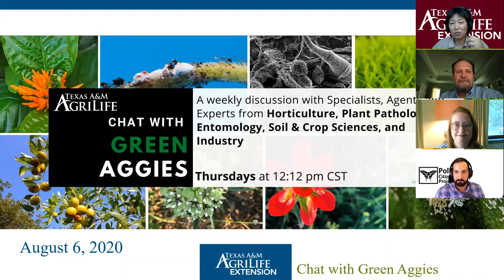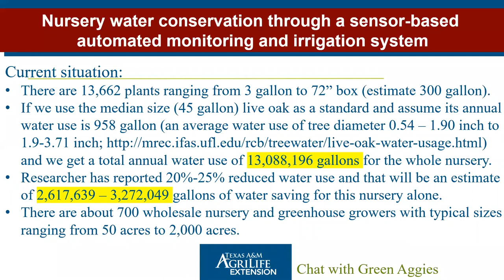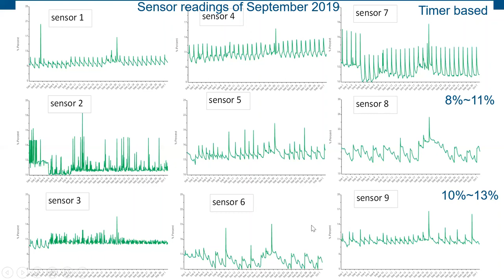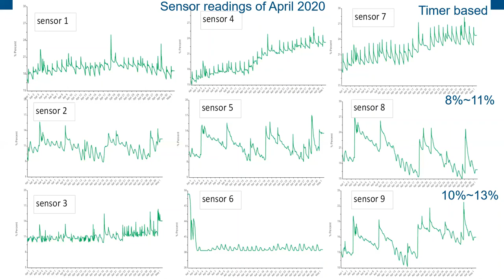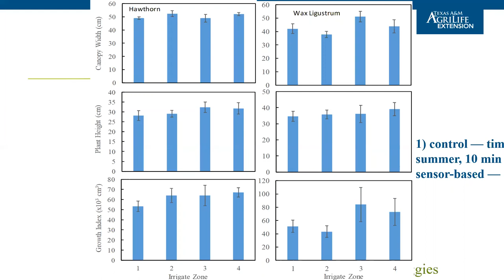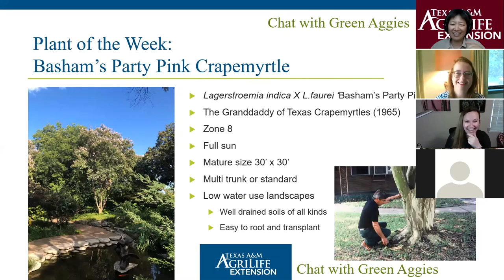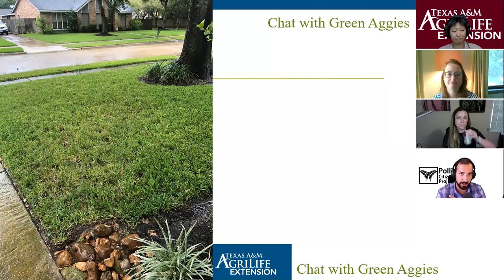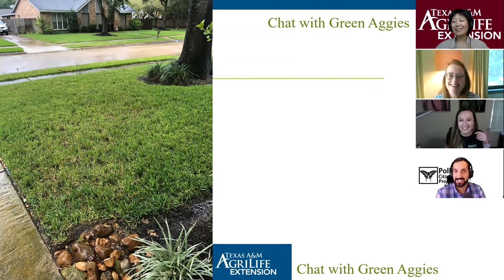20200806 Sensor-based irrigation control; Basham's Party Pink crapemyrtle; Water problems on lawns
20200806 Sensor-based irrigation control in nursery production; Basham’s Party Pink crapemyrtle; Water problems on lawns.
Chat with Green Aggies’ is a group of Extension Specialists at Texas A&M AgriLife Extension providing research-based information to the Texas green industry. We will update you all on issues faced by the green industry and then answer questions from the live audience. Join us ‘Chat with Green Aggies’ weekly at 12:12pm every Thursday.
Join our Facebook group (a group exclusively for the green industry professionals, and employees from related federal/state agency and education institutions) and send your question We'll answer them in our next chat. And more!